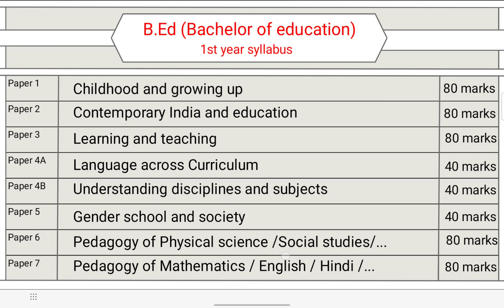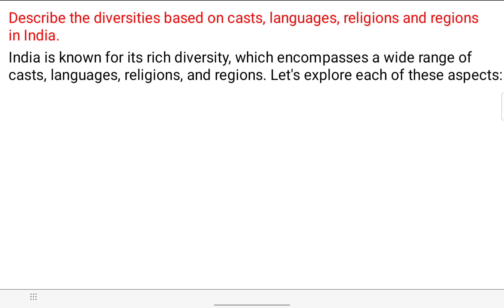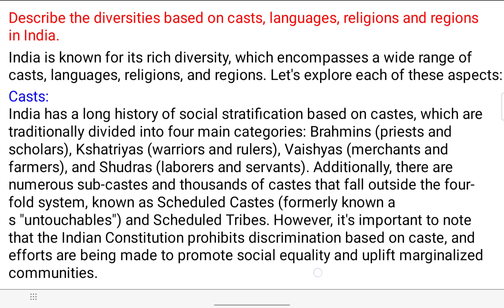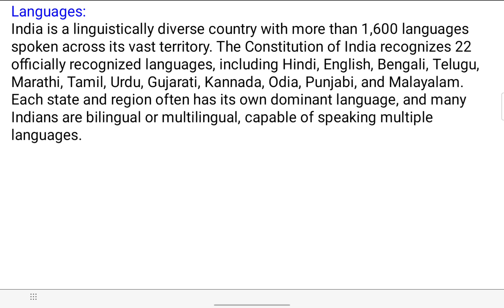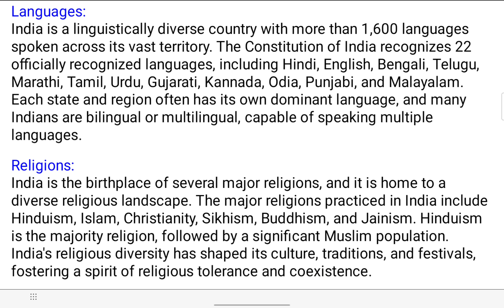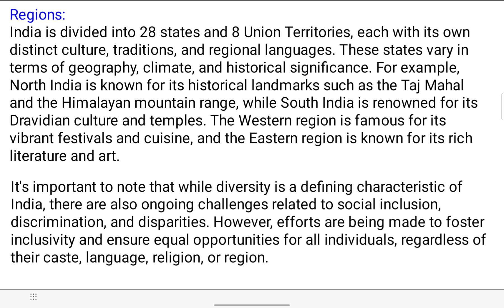DIVERSITY IN INDIAN SOCIETY